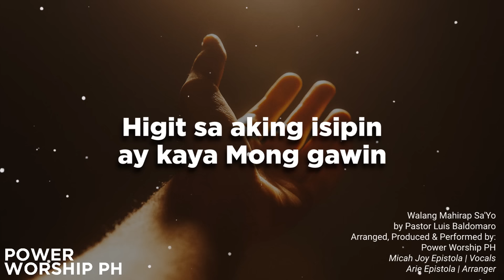Walang Mahirap Sa'Yo | Power Worship Ph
Walang Mahirap Sa'Yo
by Pastor Luis Baldomaro

Arranged, Produced & Performed
by Power Worship PH | Micah Joy TV
Micah Joy Epistola | Vocals
Arie Epistola | Arranger
Recorded @ Yell Records
Cabuyao City

Join us as we celebrate God's goodness and love through this song.
WALANG MAHIRAP SA'YO LYRICS
Higit sa aking kailangan
Higit sa aking karanasan
Higit sa aking isipin ay kaya Mong gawin
Higit sa aking kalakasan ni minsan ay hindi nagkulang
Bawat araw ko ay hawak Mo
‘Di mangangamba sa piling Mo

Walang mahirap Sa’Yo
Walang mahirap Sa’Yo
Ikaw ang Panginoon na makapangyarihan
Walang mahirap Sa’yo

This channel is dedicated to Pinoy Christian songs and more